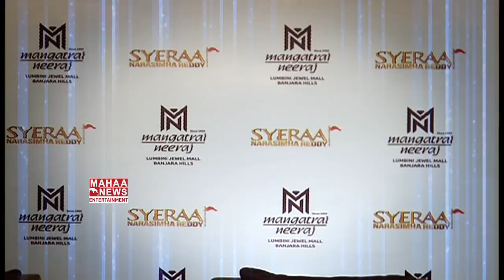Chiranjeevi Daughter Sushmitha About Designing Costumes For Syeraa | MAHAA ENTERTAINMENT